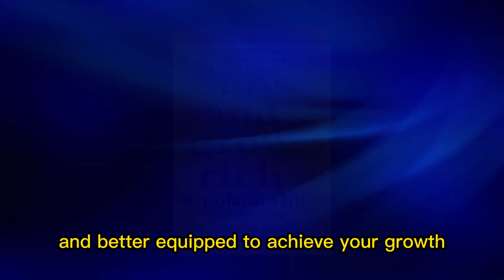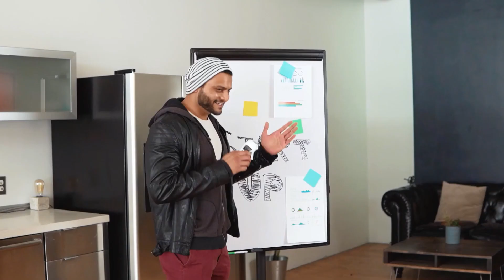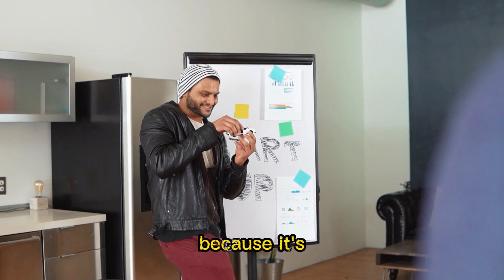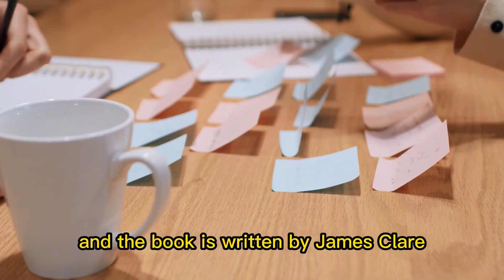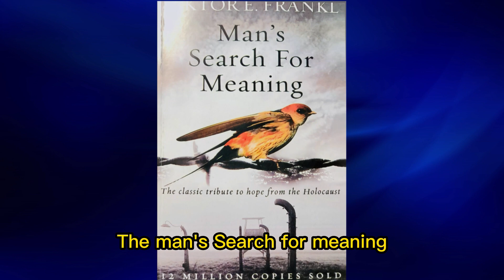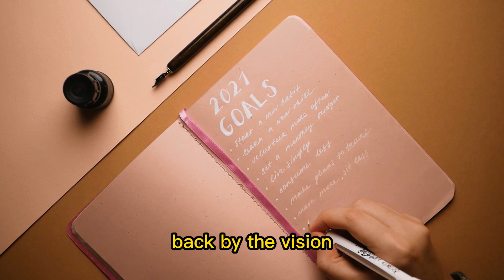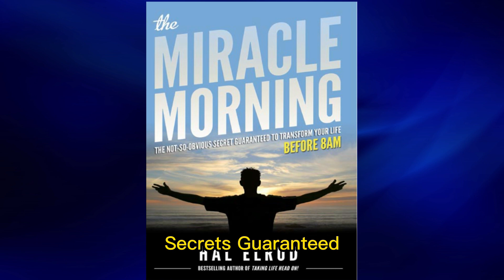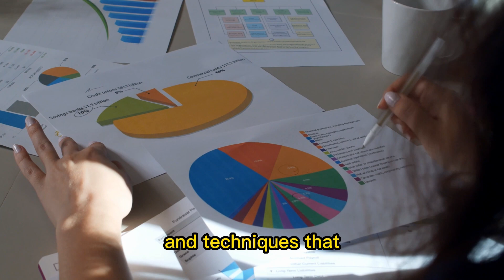10 Books That Can Help You Achieve Your Goals In Life | Fiesta Endless Solutions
10 Books That Can Help You Achieve Your Goals In Life | Fiesta Endless Solutions
0:00 Start
1:16 the 7 habits of highly effective people
1:38 think and grow rich
2:10 the power of positive thinking
2:50 the lean startup
3:51 mindset
4:33 atomic habits
5:26 the 5 am club
6:10 man's search for meanings
7:25 the art of stress-free productivity
8:16 the miracle morning
8:55 End
Stay updated! 🔔